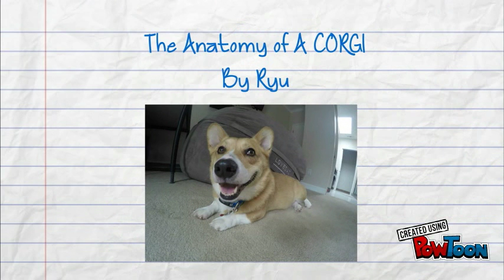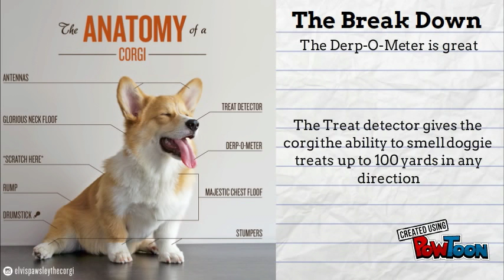Anatomy of a corgi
Music From shawn Wasabi-Marbles-- Created using PowToon -- Free sign up -- Create animated videos and animated presentations for free.  PowToon is a free tool that allows you to develop cool animated clips and animated presentations for your website, office meeting, sales pitch, nonprofit fundraiser, product launch, video resume, or anything else you could use an animated explainer video. PowToon's animation templates help you create animated presentations and animated explainer videos from scratch.  Anyone can produce awesome animations quickly with PowToon, without the cost or hassle other professional animation services require.